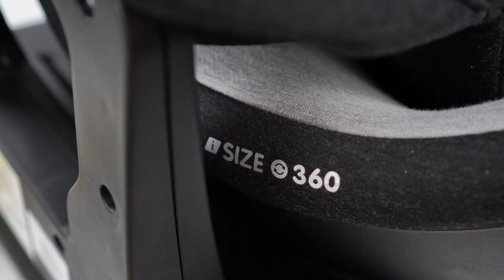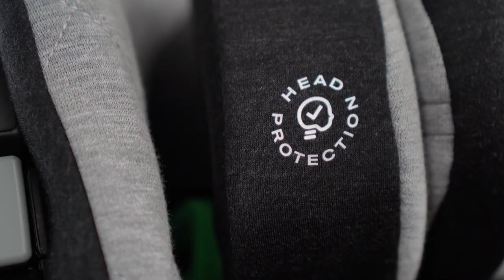Столче За Кола Turox I-Размер 0-36кг Caretero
Caretero Turox
Caretero Turox е столче за кола за деца с височина от 40 см до 150 см с пълно завъртане и стабилизиращ крак.
Тази седалка е одобрена според стандарта i-Size.
Turox гарантира най-високите стандарти за безопасност и комфорт за вашето бебе по време на пътуване.
Седалката е предназначена за деца от първите месеци на живота до момента, в който седалката вече не е необходима, т.е. когато достигнат височина от 150 см.
Инсталирането на седалката е бързо и лесно, тя е подходяща за всяко превозно средство, оборудвано със свързващи елементи ISOFIX.
Седалката може да се завърти на 360 градуса, което улеснява поставянето на детето в седалката.
Комфортът за най-малките пътници се осигурява от удобна подложка с регулируем подглавник.
Тапицерията е изработена от полиестерна материя с добавка от бамбук - тя има високи антибактериални свойства и позволява естествена циркулация на въздуха.
Благодарение на осемстепенната настройка на подглавника и комплект от подложки, седалката може да бъде перфектно настроена спрямо височината на детето, осигурявайки правилна подкрепа за областта на врата и главата.
Седалката има 5 степени на наклон както в направление напред, така и в направление назад.
Катарамата на 5-точковите Колани е оборудвана с звуков сигнал, който ще издава звук, когато се разхлабят.
Допълнително предимство е страничната SIP (Side Impact Protection) възглавница, която е поставена на страната на седалката и гарантира повишена безопасност при пътен сблъсък.

Най-важните характеристики:
предназначено за деца с височина от 40 до 150 см.
съответствие със строгия стандарт ECE R129 i-Size
360° въртяща се седалка
инсталация с гледка назад (до 105 см височина - ISOFIX и стабилизиращ крак) или инсталация с гледка напред (от 76 до 150 см височина - ISOFIX с или без стабилизиращ крак)
5-степенна настройка на облегалката
8 нива на настройка на подглавника
Подвижна подложка за бебета
5-точкови Колани с удобна настройка на дължината и звукова аларма
здрава конструкция от висококачествени материали
форма на седалката, която повишава безопасността
модерен дизайн, комбиниращ естетика с функционалност
приятна на допир и антибактериално покритие от полиестерно-бамбукова тъкан
Технически данни:
ISOFIX: Да
Въртяща се: Да
i-Size: да
Тегло: 13.5 кг
Стандарт: ECE R129/02
Размери:
Ширина: 46 см
дълбочина: 68 см
височина: без монтаж на крака: 51-54 см, с монтаж на крака: 78-100 см
Вътрешни размери:: 30 x 30 см (седалка); облегалка с подглавник 46 - 62 см
Настройка: 5-степенна настройка на наклона на облегалката в двете посоки на движение, 8-степенна настройка на височината на подглавника, седалката се върти на 360 градуса
Колани: 5-точков колан
Допълнителна подложка за малки бебета: Да
Брутно тегло: 14.9 кг
Размери на опаковката: 54 x 46 x 60.5 см